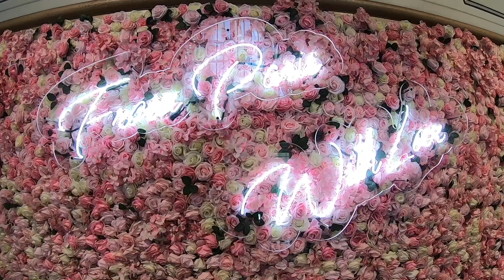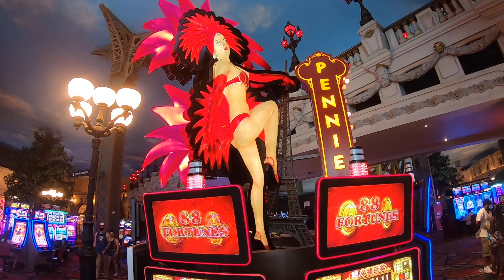LAS VEGAS | PARIS CASINO| August 2020 New Update Walking Tour| Vegas Star Shining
Welcome To Paris Las Vegas!LasVegas